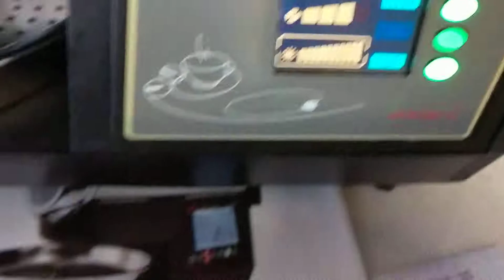Hottop coffee roasting session